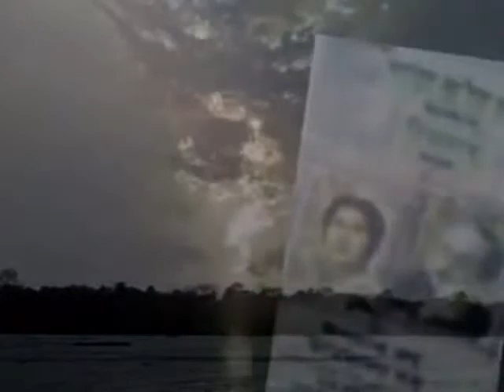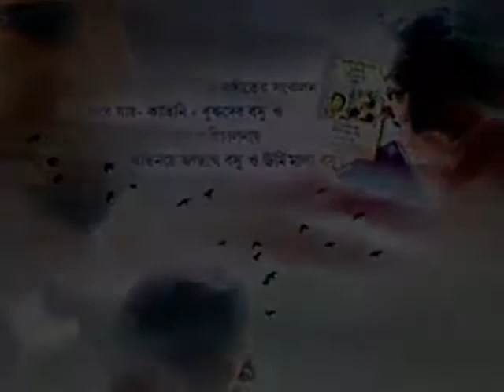Pata Jhore Jay / Kabir Suman / Song from an Audia Drama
বাংলা শ্রুতি নাটকের কিংবদন্তি এই অসামান্য শিল্পীদ্বয়ের অনুরোধে কবীর সুমন নাটকটির  সঙ্গীতায়োজন এবং একটি গান যা শিরোনাম সঙ্গীত রূপে ব্যবহৃত হয় বাঁধেন প্রসঙ্গত উল্লেখ্য কবীর সুমন উনাদের  অন্যতম পুরনো বন্ধু.
Name of the Drama - "Pata Jhare Jai" (পাতা ঝরে যায়)
by   Urmimala Basu  and Jagannath Basu
(উর্মিমালা বসু +জগন্নাথ বসু )
Jagannath Basu & Urmimala Basu's - Sruti Natak (শ্রুতি নাটক )
Music score + Song - KabirSuman (কবীর সুমন)